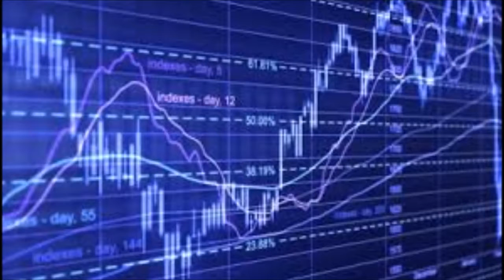Quotes car insurance and term life insurance!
Acura
Alfa Romeo Logo
Alfa Romeo
Aston Martin Logo
Aston Martin
Audi Logo
Audi
Bentley Logo
Bentley
BMW Logo
BMW
Bugatti Logo
Bugatti
Buick Logo
Buick
Cadillac Logo
Cadillac
Chevrolet Logo
Chevrolet3
Chrysler Logo
Chrysler
Citroen Logo
Citroen
Dodge Logo
Dodge
Ferrari Logo
Ferrari
Fiat Logo
Fiat
Ford Logo
Ford
Geely Logo
Geely
General Motors Logo
General Motors
GMC Logo
GMC
Honda Logo
Honda
Hyundai Logo
Hyundai
Infiniti Logo
Infiniti
Jaguar Logo
Jaguar
Jeep Logo
Jeep
Kia Motors Logo
Kia
Koenigsegg
Koenigsegg
Lamborghini Logo
Lamborghini
Land Rover Logo
Land Rover
Lexus Logo
Lexus
Maserati Logo
Maserati
Mazda Logo
Mazda
McLaren Logo
McLaren
Mercedes Benz Logo
Mercedes-Benz
Mini Logo
Mini1
Mitsubishi Motors Logo
Mitsubishi
Nissan Logo
Nissan
Pagani
Pagani
Peugeot Logo
Peugeot
Porsche Logo
Porsche
RAM Logo
Ram
Renault Logo
Renault
Rolls Royce Logo
Rolls Royce
Saab
Saab
Subaru Logo
Subaru
Suzuki Logo
Suzuki
TATA Motors
Tata Motors
Tesla Motors Logo
Tesla
Toyota Logo
Toyota
Volkswagen Logo
Volkswagen
Volvo Logo
Volvo